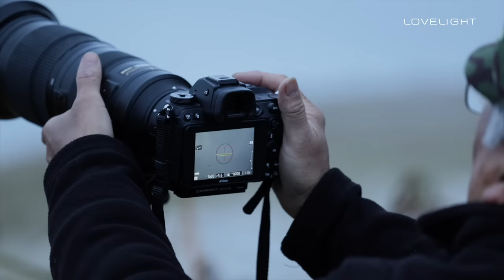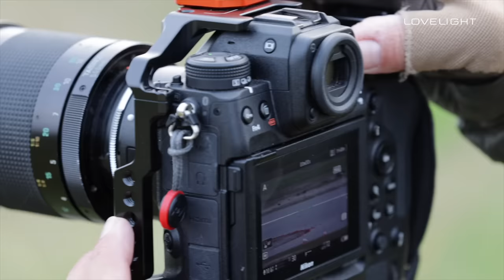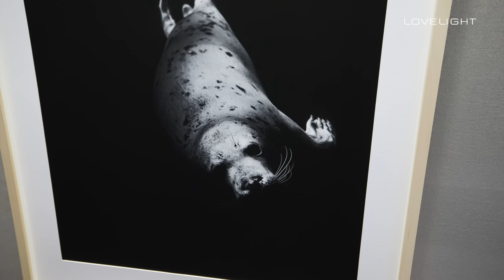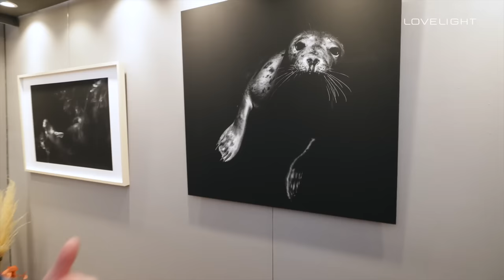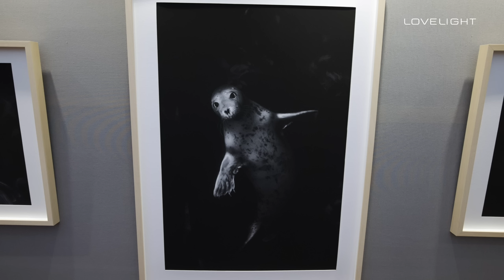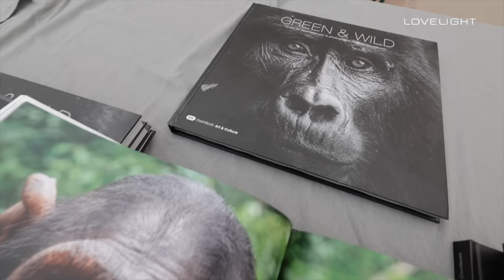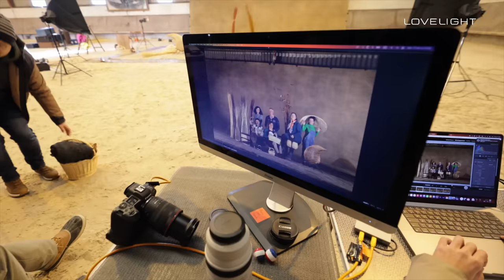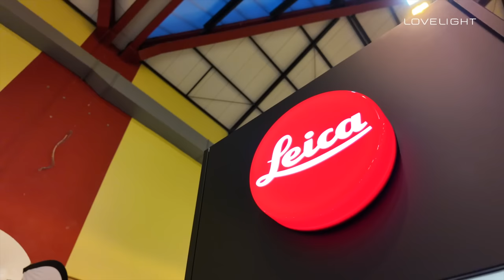Excursion au Festival International de la Photo Animalière et de Nature de Montier-en-Der !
C’est l’histoire d’un petit village d’irréductibles gaulois passionnés par la photographie animalière et de nature…
C’est à Montier-en-Der qu’Alban et AlexK, accueillis par Christophe Pereira, Directeur du Festival, sont allés découvrir cet incroyable évènement, réunissant chaque année plus de 40 000 visiteurs pendant 4 jours.

Pour sa 26ème édition, ils ont parcouru les différents sites installés sur la commune de Montier, à la rencontre de photographes talentueux.

De l’envol des grues cendrées, au charme joueur d’une sirène des mers, en passant par des champignons lumineux ou le regard saisissant des grands primates, ils finiront par s’asseoir auprès du célèbre photographe et réalisateur Yann Arthus-Bertrand pour découvrir son beau projet photographique « Les Français ».

Coup de cœur garanti, alors rendez-vous dès l’année prochaine pour la prochaine édition !

Timecode :
00:00 Introduction
00:41 L’envol des grues cendrées au bord du lac du Der, une tradition du Festival.
01:49 Rencontre avec Pierre ESCOUBAS, biologiste et photographe.
02:58 Christophe PEREIRA, Directeur du Montier Festival Photo nous présente la 26ème édition et comment s’est faite la sélection des 100 photographes exposés.
04:48 Interview d’Alex DENIS, photographe apnéiste qui nous parle de sa rencontre avec une sirène et de son projet Proxémie.
08:32 La féérie des champignons avec Henri MONTESINOS, photographe.
09:19 Mathieu COURDESSES, photographe animalier nous présente son projet Green & Wild et ses magnifiques photos de primates.
10:25 Pourquoi le Festival de la photo animalière et de nature se déroule-t-il à Montier en Der ? La réponse avec Christophe PEREIRA, Directeur du Festival.
11:44 Yann ARTHUS-BERTRAND, en plein shooting, nous explique son grand projet photographique Les Français.
15:10 Conclusion avec Christophe PEREIRA, Directeur du Montier Festival Photo.

LA CHAÎNE DÉDIÉE À L’UNIVERS DE LA PHOTO ET DE L’IMAGE
La chaîne des événements photo - Discussions autour des marques phares - Démonstration de matériels exclusifs - Astuces et découvertes d'appli photo - Discussions sur les parcours, les oeuvres de professionnels - Discussions autour de matériels

Éclaireur Lovelight : AlexK @alexk_photographer
Agitateur Lovelight : Alban Guillien
Réalisatrice : Élisa Dillies
Ingénieur son : Jérôme Péan
Chargée de production : Magali Ammirati